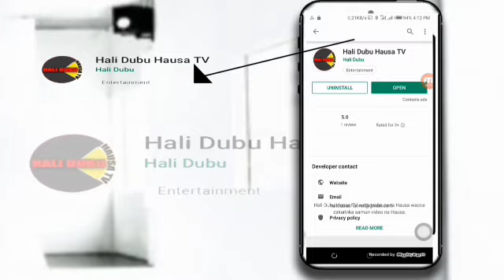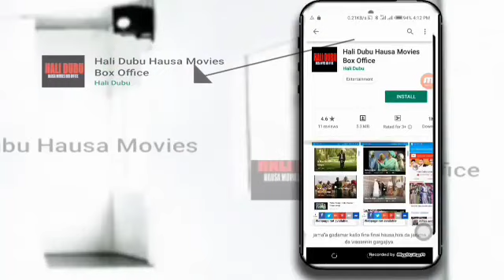ANKAMA WANI KWARO A DAKIN MATAR AURE A JAHAR KEBBI